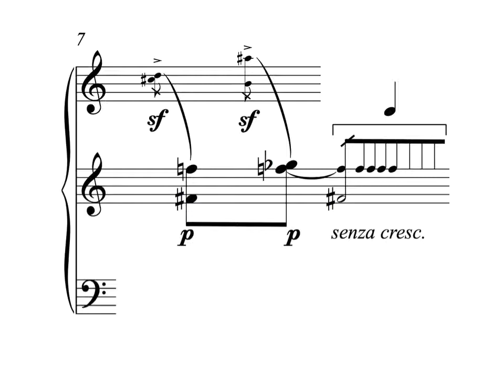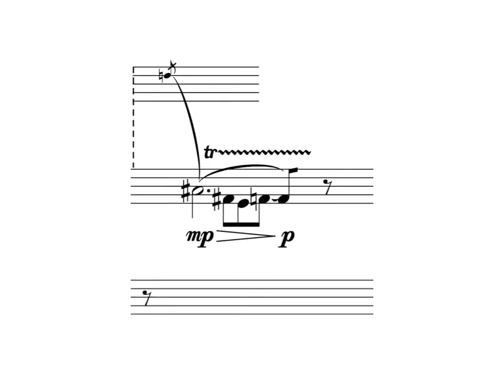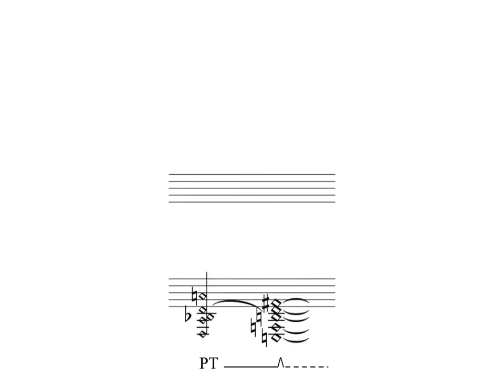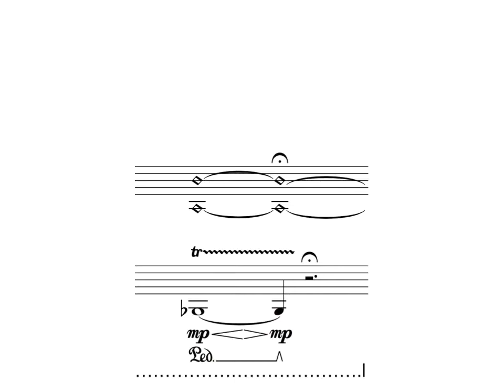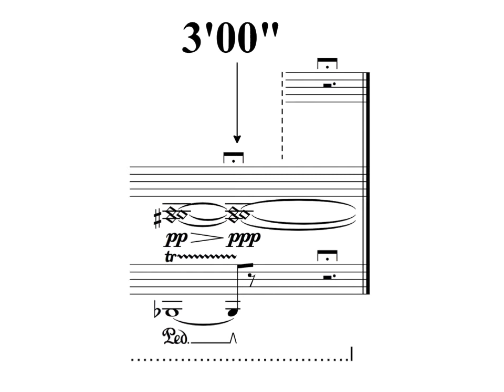Carmine Emanuele Cella Expectations per pianoforte (2011)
UK premiere.  Elaine Chew, piano, recorded by Ebenezer Acquah. Friday, 24 June, 2016, 19h30 at the Schott Music Shop - London, 48 Great Marlborough Street

Composer’s notes:

This work aims to create a shift in attention from harmony to timbre and vice versa using only traditional keyboard techniques, i.e. without preparing the piano, and without electronics. Compositions for piano normally focus primarily on one of three aspects: harmony, rhythmic attacks (Ligeti studies), or timbre (Beethoven’s Hammerklavier Sonata). Piano preparation and electronics can create shifts in the primary aspect, as in the music of Stroppa, who proposed a reversal of the piano’s natural decay in favor of an artificial sustain. In this case, the ear first focuses on frequency, on the note itself, then it shifts to the temporal evolution. The question is whether shifts in focus from harmony to/from timbre can be created with only the acoustic piano, without the help of electronics or preparation?

A shift from harmony to timbre can be thought of as a process of spatial transformation. There exist three kinds of space associated with sound: 1. interior space, the space defined by the ratio between the sound’s partials; 2. outer space, the space defined by the ratio of two different sounds; 3. virtual space, the space defined by the ratio between the sounds and its environment, also known as the listening space. Thus, a harmony-timbral shift is one from outer (interval) to internal (timbre) space. Through this transformation, we pass from composing with sounds to compose sounds. This is done through the piano’s resonances, with the goal of having the tonal aspects of the composition emerge through the resonances. Finding the resonances may be achieved through the mathematical process of convolution.